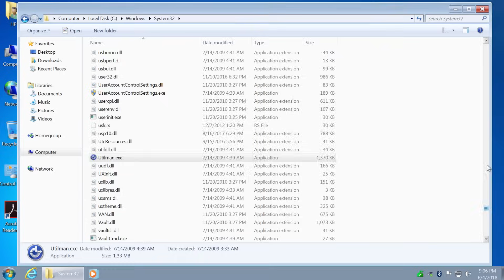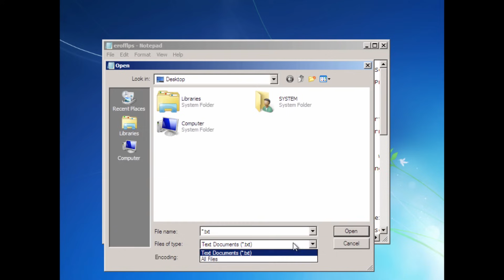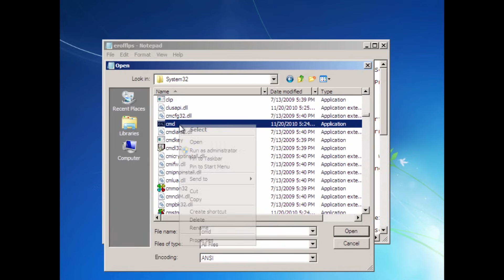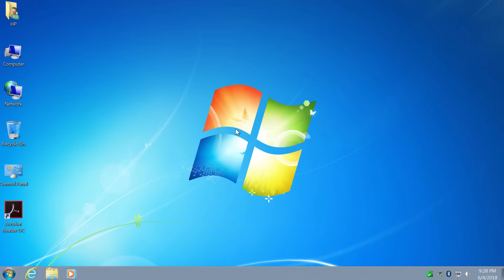2025 How to Reset Windows 7 Password without any Software or Bootable USB/CD/DVD media.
You can also try PassFab 4Winkey Bypass, reset and remove all administrator or user passwords. Disable or reset forgotten administrator or user passwords on Windows 11/10/8.1/8/7/Vista/XP/2000, and Windows Server with no data loss.

In this video I explained how to reset PIN, Password and how to deal with Microsoft account.

How to Reset Windows 7 Password without any Software or Bootable USB/CD/DVD media. How to get access to files and folders with password protected windows 7. How to run command prompt under system account. How to reset windows 7 password 2025.